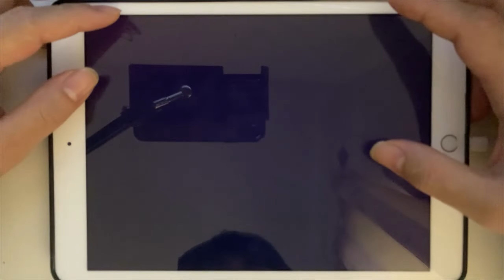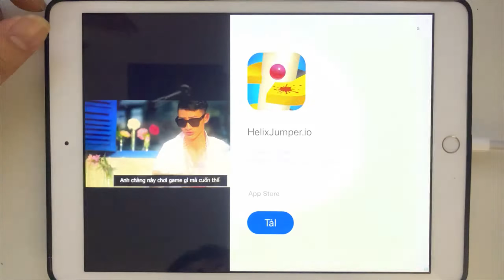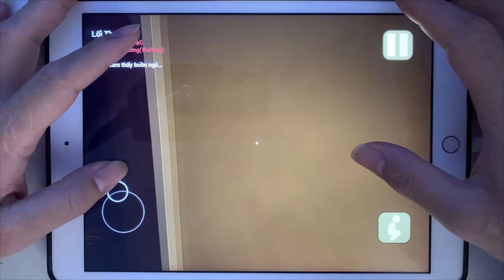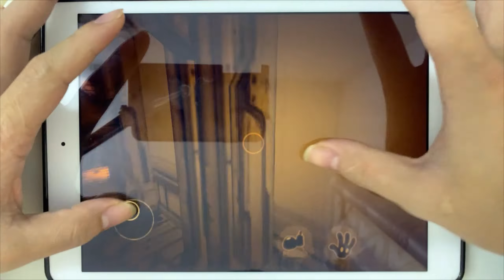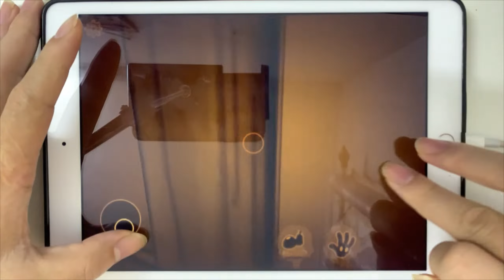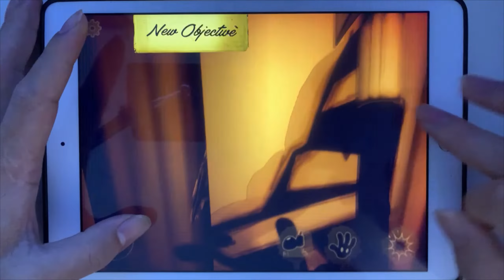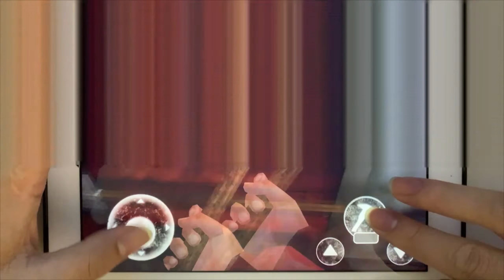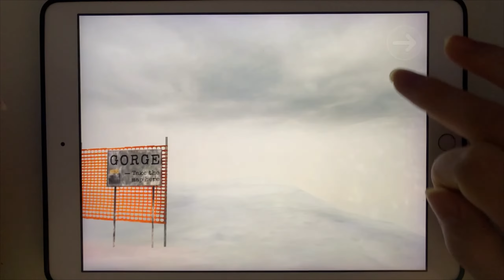Granny,Granny Chapter Two,Bendy,Hello Neighbor,Ice Scream 3,Ice Scream 4,Death Park 2,LIMBO,Mr Meat